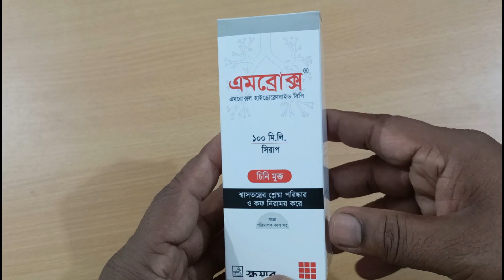Ambrox সিরাপ কি কাজ করে। Ambrox সিরাপ কিভাবে খাবেন। Ambrox সিরাপের দাম কত।